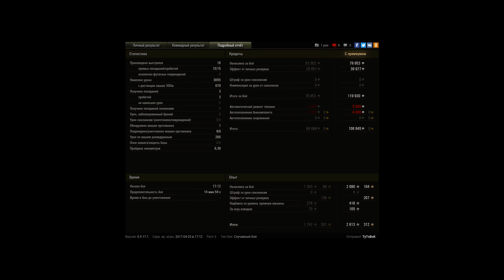Чутка Зарешал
Мастер Воин